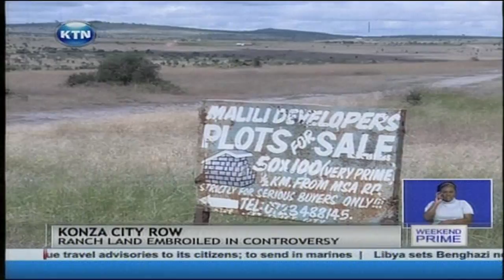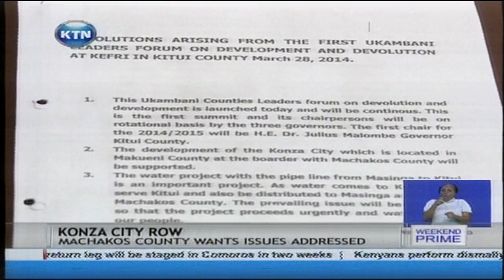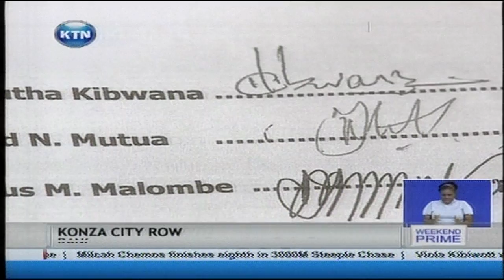Machakos county calls on IEBC to help in identifying the exact Konza city location